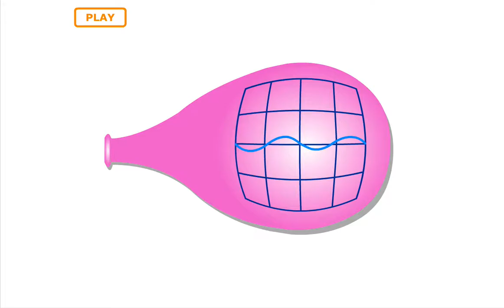Illustration of Cosmological Redshift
Illustration of cosmological redshift using a balloon analogy where the wave drawn on the balloon represents a wave of light with a specific wavelength.  As the balloon expands, the wavelength increases.